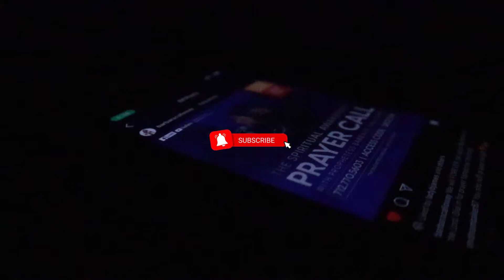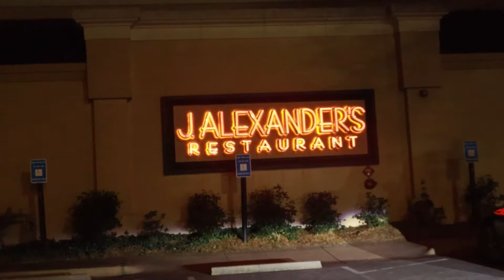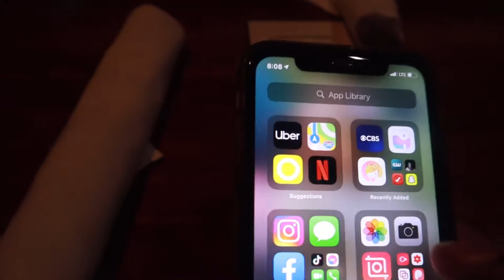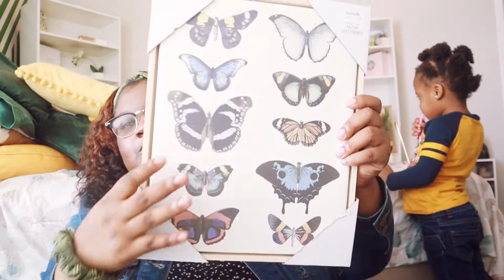✨WEEKLY VLOG|| GETTING COVID TESTED| DINNER WITH FRIENDS| FAMILY PHOTOSHOOT| MARSHALLS HAUL✨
Don't forget to hit that subscribe button if you haven't already and join the family and also hit that like button to let me know that you like this type of content.

I WOULD LOVE TO TALK WITH YOU ABOUT GOD! ✨